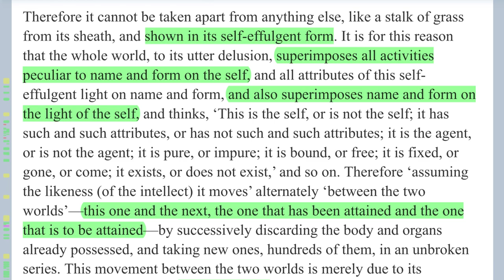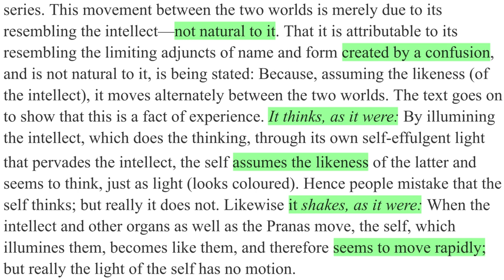Svapna & Suṣupti Consciousness—Light of God in the Heart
Continuation of our analysis of Śaṅkarācārya's bhāśya on Bṛhadāraṇyakopaniṣad 4.3.7c.
Namaste 🙏 This Upaniṣad is so wonderful; this Bṛhadāraṇyakopaniṣad is giving the deepest secrets of life. And yet, how many people ever read it? How many people study it carefully? And especially, how many people write detailed commentaries and studies of it, like Śaṅkarācārya? I mean really, you can count them on your fingers. So this level of knowledge is actually not meant for a wide audience. That's literally the meaning of esoteric, is that it's only meaningful or understandable by a select few, a very limited audience.